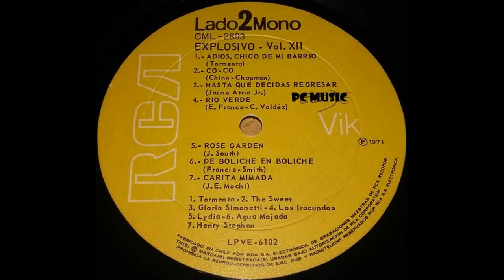VARIOS-EXPLOSIVO VOL XII-1971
Various – ¡Explosivo! Vol. XII
Sello: RCA Vik – CML-2893
Serie: Explosivo – 12
Formato:
Vinilo, LP, Compilation, Mono
País: Chile
Publicado: 1971
Género: Rock, Latin, Funk / Soul, Pop
Estilo: Beat, Glam, Surf, Funk, Soul

A1 Middle of the Road–Tweedle Dee, Tweedle Dum
A2 Los Tíos Queridos–Vuelvo a Vivir, Vuelvo a Cantar
A3 The Sweet–Funny Funny
A4 Los Iracundos–Marionetas de Cartón
A5 Buckingham Group–Has Visto Caer la Lluvia
A6 Heleno– La Chica de la Boutique
A7 Capablanca–Yo Haré Que Olvides Ese Amor
B1 Tormenta– Adiós, Chico de Mi Barrio
B2 The Sweet–Co - Co
B3 Gloria Simonetti– Hasta que decidas regresar
B4 Los Iracundos–Río Verde
B5 Lydia –Rose Garden
B6 Agua Mojada-De Boliche en Boliche
B7 Henry Stephen–Carita Mimada